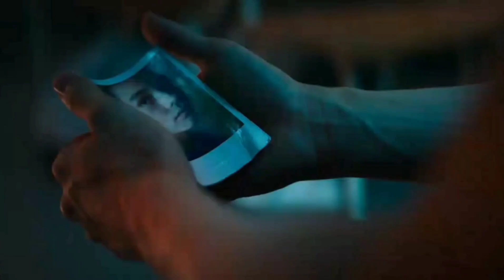Knights Of The Zodiac Movie Explain in Tamil | கடவுள்களின் சக்தியில் பிறக்கும் அதிசய குழந்தை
Knights Of The Zodiac
Full Movie Explain in Tamil
கடவுள்களின் சக்தியில் உலகில் பிறக்கும் அதிசய குழந்தை...
Tamil Voice Over
Movie Clips
NCS Music
All_Mvs_ Assamble_YT